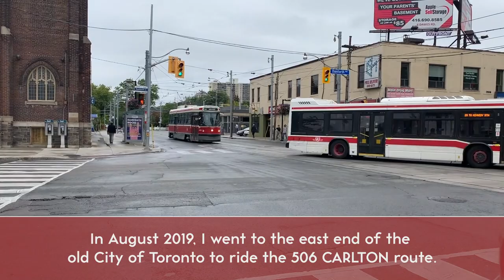TT Ride Along - 506 Carlton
On a rainy day in August 2019, I boarded a 506 CARLTON CLRV at Main Street Station for one of my last opportunities to ride the vehicle before the fleet's retirement. Thanks to the permission of the driver, I was able to videotape the full run to High Park and back. You've seen the timelapse video, so watch it in real-time, and enjoy the ambient noises, facts about the route, and snippets of conversation between myself and the driver.